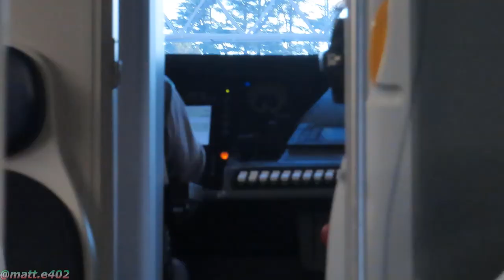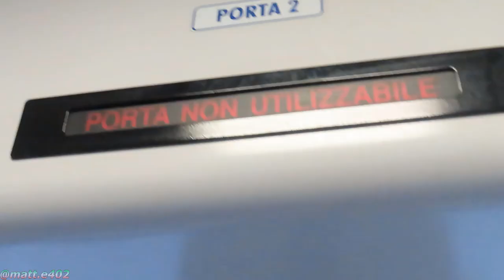trip report brutalmente onesto del TSR da Varese a Milano P. Garibaldi DDUMV 12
prego per i template meme tra l'altro
AHAHAHAHAHAHAHAHAHAHAHAHAHAH